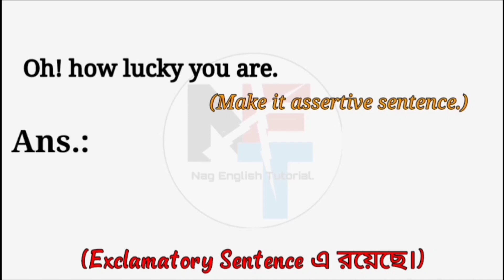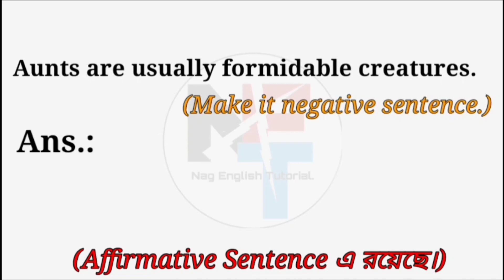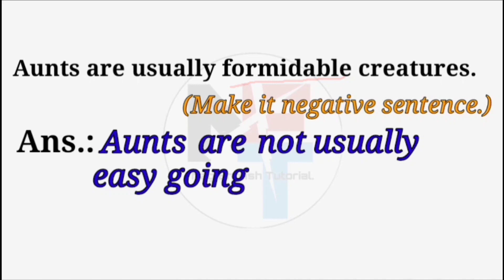Transformation Of Sentences. // Important Textual Grammar From 'The Eyes Have It'.